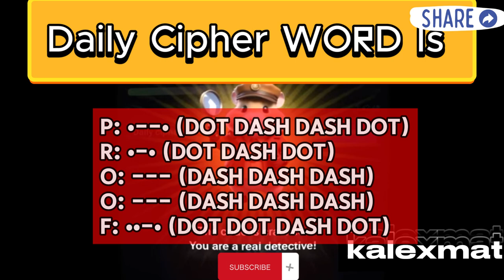Hamster Kombat code 29 june 2024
Hamster Kombat Daily Cipher 28 - 29 june 2024
Hamster Kombat Daily Cipher Morse Code ||20 june 2024, 10:00 pm up to 21 june 2024, 9:59 pm
Today Hamster Kombat code - Daily Cipher Morse Code#JUNE 17 june 13 | $1000000 coins#hamsterkombat Kombat code - Daily Cipher Morse Code#JUNE 12 | $1000000 coins
Daily Cipher Code JUNE 6 - 7th | Hamster Kombat Airdrop ETHIOPIA